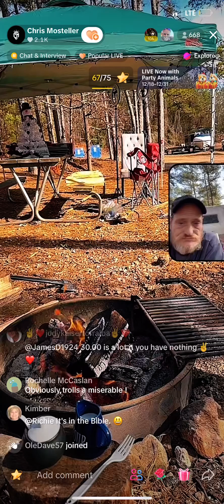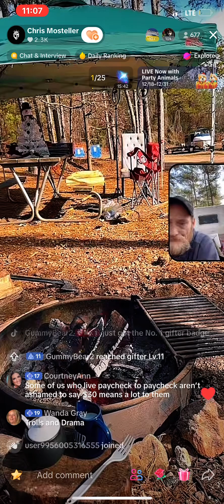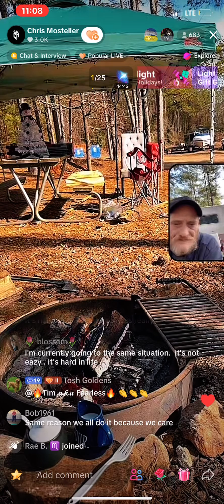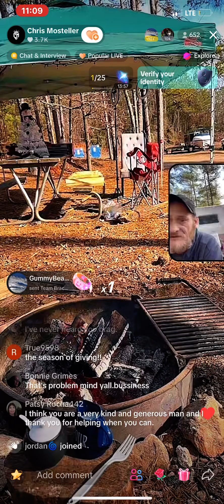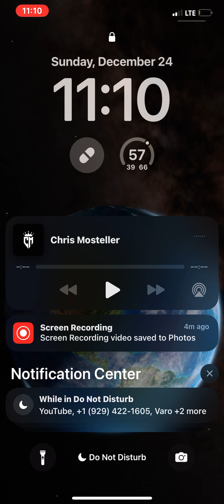Chris 12/24 part